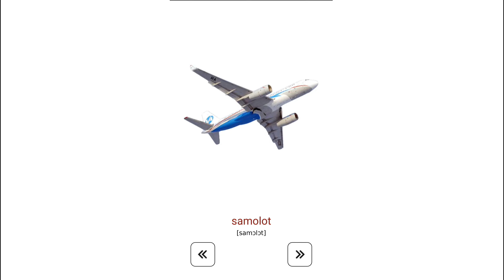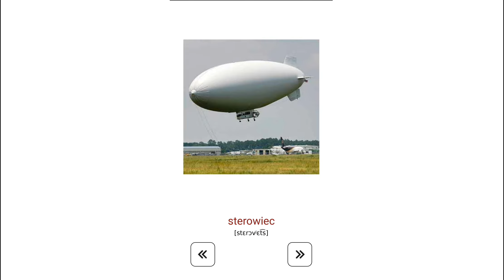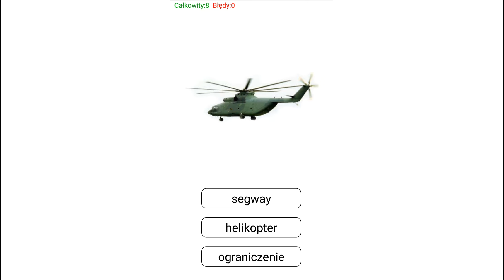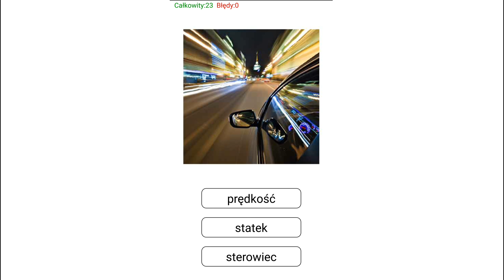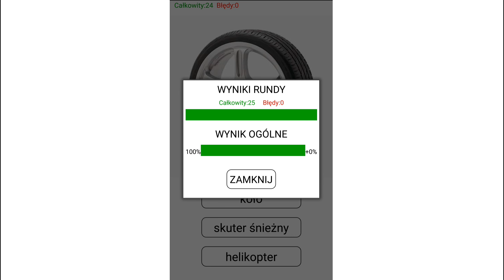Let's Play • Learn and play Polish words • Nauka pojazdów dla dzieci po polsku, Gry dla dzieci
Gry edukacyjne do nauki słów w obrazkach z wymową i testami

Ta fascynująca i rozwijająca gra jest mobilnym korepetytorem do samodzielnej nauki leksyki i fonetyki na poziomie podstawowym. Lista została stworzona ze specjalnie dobranych słów z różnych dziedzin, których używa się w codziennym życiu (najczęściej używane słowa). Samouczek pozwala efektywnie nauczyć się prawidłowej wymowy oraz zapisu dzięki obecności materiałów audiowizualnych.
Dla lepszego przyswojenia materiału, gra została zaprojektowana w kilku etapach:
• Trening — zapamiętywanie alfabetu ABC, części mowy, rzeczowników, przymiotników i czasowników z fonetyczna transkrypcja przy pomocy towarzyszących obrazków i dźwięków.
• Testowanie i sprawdzanie wyuczonych słów jest skonstruowane w formie wesołych, łatwych i zrozumiałych gier.
1. Czytanie i kojarzenie: dopasowanie prawidłowego wariantu słowa do obrazka.
2. Wizualizacja: dopasowanie dynamicznie poruszających się obrazków do listy słów.
3. Test prawidłowej pisowni: pisanie słów i sprawdzanie ortografii.
Prostota interfejsu, wsparcie dla telefonów i tabletów HD, barwne tematyczne fotografie, a także prawidłowa wymowa native speaker'a ułatwiają przyswajanie ze słuchu i pozwalają skupić uwagę na nauczanym materiale, co jest kluczem do dobrego i szybkiego przyswojenia informacji.
Lista grup tematycznych: warzywa i owoce, jedzenie, naczynie kuchenne, kolory, części ciała, zwierzęta dzikie, zwirzęta domowe, części ciała zwierząt, ptaki, owady, życie morskie, przyroda, zjawiska naturalne, dom, łazienka, AGD artykuł gospodarstwa domowego, narzędzie, zabawki, instrumenty muzyczne, szkoła, geometria, cyfry i liczby, biuro, infrastruktura, sklep, odzież, transport, podróż, rozrywka, człowiek, zawody, społeczęństwo, sport, sporty letnie, sporty zimowe, technologia informacyjna, przyimki.
Dzięki temu państwo albo państwa dziecko może w ciekawej, zabawowej formie powiększyć słownictwo języka obcego, co jest podstawą do płynnej wymowy i pisania. Interaktywne nauczanie to łatwy i dostępny sposób na naukę lekcji językowych.
Dla dzieci ta aplikacja to nie tylko szybki i prosty sposób nauczenia się mówienia i pisania, ale także doskonalenie umiejętności zdobytych w szkole lub przedszkolu. Rodzice mogą korzystać z tej aplikacji w ramach przedszkolnych lekcji według metody fiszek Glenna Domana, który stosował ją ze swoimi dziećmi.
Ta aplikacja do nauki obejmuje tłumaczenie słów w ponad 10 językach.
W rzeczywistości, to słownik ilustrowany, gra w języku polskim, pomoże ci nauczyć się języka polskiego dla początkujących i dla dzieci, które uczyć się polskich słówek podczas gry z dźwiękiem. Nauka polskiego w domu pomoże ci szybko nauczyć się czytać i mówić po polsku. Polskie od podstaw (od zera) to łatwe. Ucz się języka polskiego łatwo!
Ta bezpłatna aplikacja działa w trybie offline. Płatna wersja bez reklamy i dostarcza szczegółowe wyniki, pomaga analizować poziom biegłości językowej.